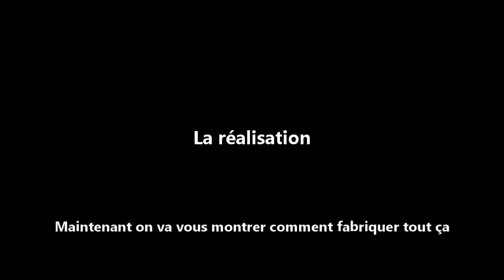Comment fabriquer un masque en 2 minutes pour Coronavirus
Comment fabtiquer un masque en 2 minutes pour  Coronavirus -Covid 19

1)This video has no negative impact on the original works (It would actually be positive for them).
2)This video is also for teaching purposes.
3)It is not transformative in nature.
4)I only used bits and pieces of videos to get the point across where necessary.

CLAUSE DE NON-RESPONSABILITÉ POUR UN USAGE ÉQUITABLE

* Avis de non-responsabilité en matière de droit d'auteur En vertu de l'article 107 de la loi de 1976 sur le droit d'auteur, une «utilisation équitable» est autorisée à des fins telles que la critique, les commentaires, les reportages, l'enseignement, les bourses et la recherche. L'utilisation loyale est une utilisation autorisée par la loi sur le droit d'auteur qui pourrait autrement enfreindre.

1) Cette vidéo n'a aucun impact négatif sur les œuvres originales (elle serait en fait positive pour elles).
2) Cette vidéo est également à des fins pédagogiques.
3) Il n'est pas de nature transformatrice.
4) Je n'ai utilisé que des morceaux de vidéos pour faire passer le message là où c'était nécessaire.

SUCCESS ADDICTED ne possède pas les droits sur ces clips vidéo. Ils ont, conformément à l'usage loyal, été réutilisés dans le but d'éduquer et d'inspirer les autres. Cependant, si des propriétaires de contenu souhaitent que leurs images / vidéos soient supprimées,